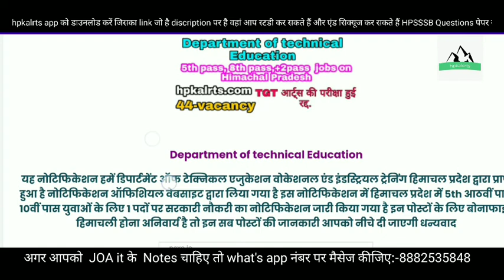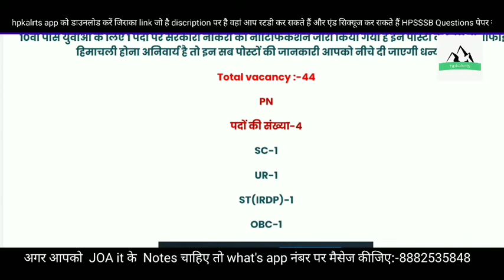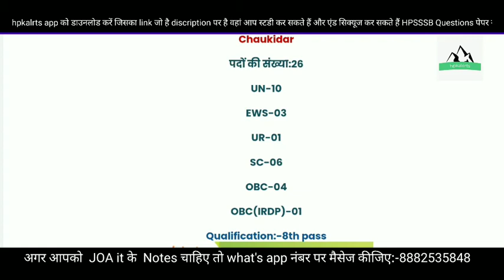Department of Techanical Education Notification || Govt jobs || सरकारी नौकरी हिमाचल प्रदेश में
यह नोटिफिकेशन जो है डिपार्टमेंट ऑफ टेक्निकल एजुकेशन की ऑफिशियल वेबसाइट से प्राप्त किया गया है अगर आपको इसको ऑफिशल नोटिफिकेशन डाउनलोड करना है तो हमारी नीचे दिए गए लिंक पर क्लिक कीजिए और हमारी वेबसाइट से आप इसको डाउनलोड कर सकते हैं और इसकी पूरी जानकारी जो है आप प्राप्त कर सकते हैं धन्यवाद🙏